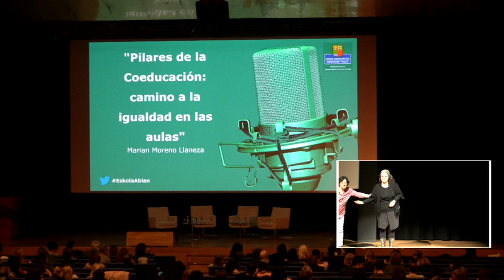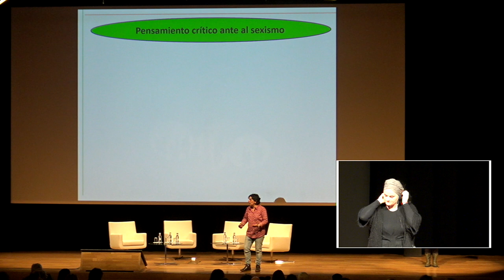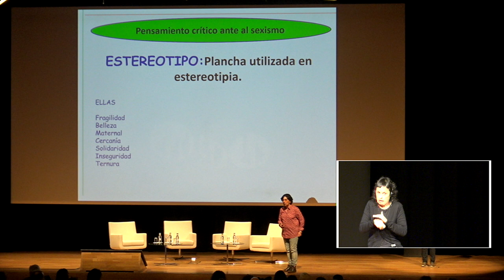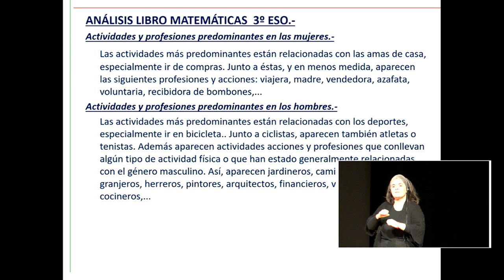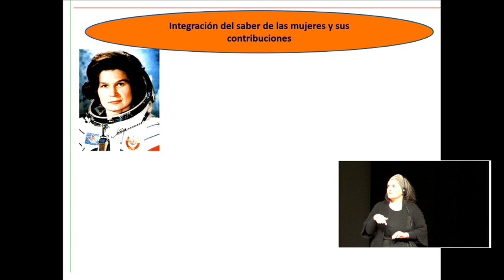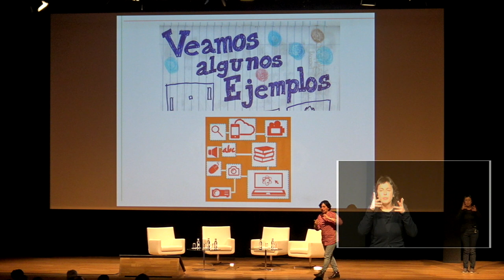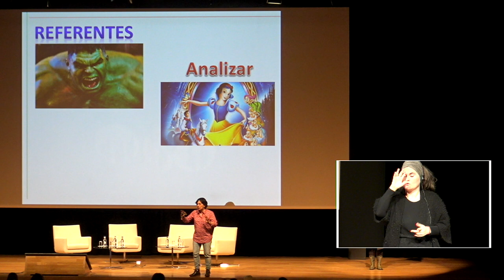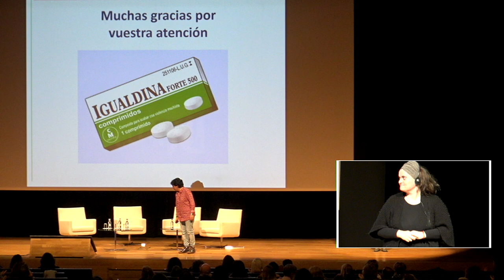Marian Moreno sobre Coeducacion e Igualdad en EskolaAbian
Marian Moreno en la presentación del segundo Plan de Igualdad habla sobre los Pilares de la Coeducación: camino a la igualdad en las aulas en EskolaAbian. @BGNagusia-k ekoiztuta CCbySA 2019